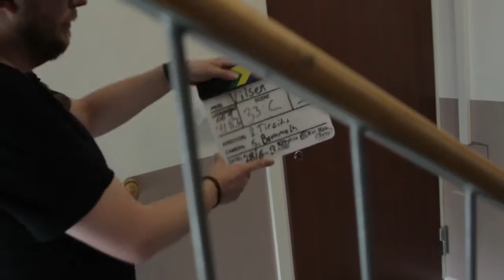VILSEN - BEHIND THE SCENES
Regi: Rasmus Tirzitis
Medverkande: Alexandra Zetterberg, Göran Sjögren, Yohanna Idha, Kjell Wilhelmsen, Johan Gry, Christian Kinell, Ralf Beck, Margareta Strand,  Andreas Rylander m fl.

Synopsis: Kriminalinspektör Lidman (Göran Sjögren) står han inför sin karriärs tuffaste uppdrag - att lösa de rituella seriemorden som sker i Göteborg. Han får oväntad hjälp av den förre detta pastorn Gabriella (Alexandra Zetterberg) som döljer sina avsikter och har en egen agenda. Det ovanliga paret slungas in i en mörk och djävulsk värld där det snart står klart att de tagit sig vatten över huvudet. Vilsen är en spännande thriller där det oväntade sker.